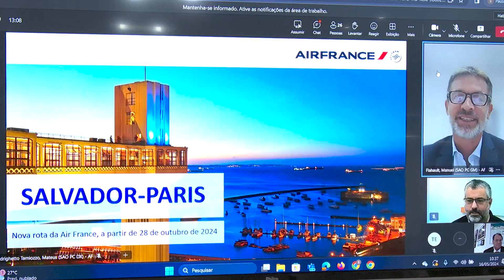Bahia ganha nova rota direta entre Paris e Salvador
A Bahia segue ampliando sua participação no mercado do turismo internacional e acaba de receber mais um incremento, que contou com a parceria entre o Governo do Estado, por meio da Secretaria de Turismo (Setur-BA), e a Air France. A partir de 28 de outubro de 2024, a companhia francesa ampliará sua operação no Brasil com a estreia da rota entre Paris e Salvador.

Os voos serão operados três vezes por semana, levando os clientes não só à capital da França, mas também servirá de porta de entrada para outras cidades na Europa, Ásia e África. Os detalhes foram apresentados nesta quinta-feira (16), em coletiva de imprensa virtual.

A capital baiana será o quinto destino da companhia francesa no Brasil, que hoje opera em São Paulo, Rio de Janeiro, Fortaleza e Belém. A nova opção de voo, que sairá toda segunda, quinta e sábado, foi anunciada em coletiva de imprensa após esforços da Setur-BA, desde 2022.

O trecho será operado por aeronaves Airbus A350-900, marcando o maior modelo a operar regularmente no Aeroporto Internacional de Salvador, com um tempo estimado de voo de 10 horas.

📰 Confira os destaques do dia e mais informações no Blog P. da Notícia: blogpdanoticia.blogspot.com